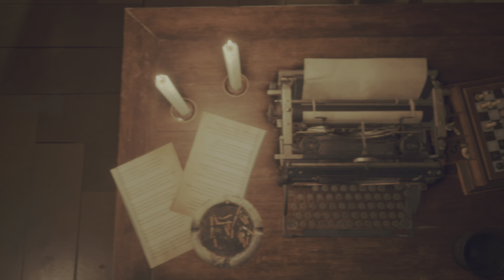Re4r ch10p2 4eef